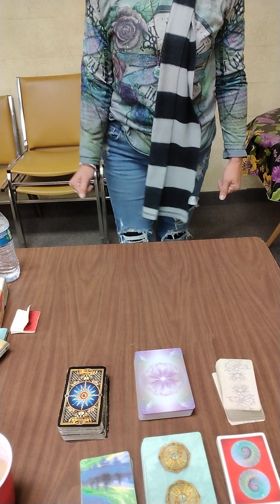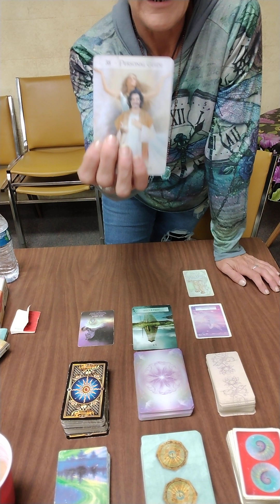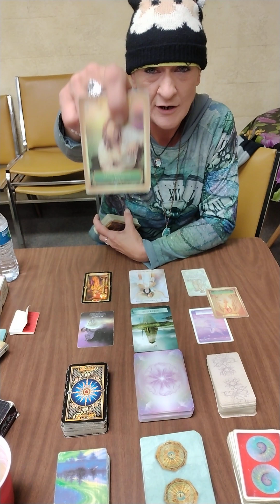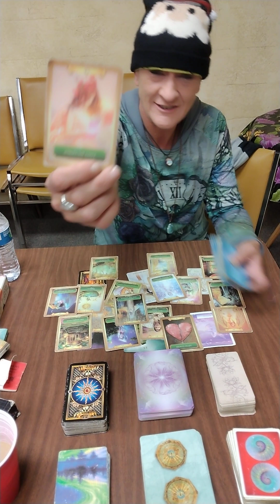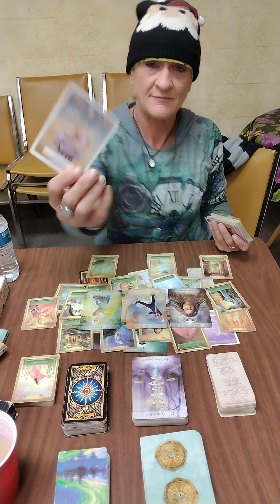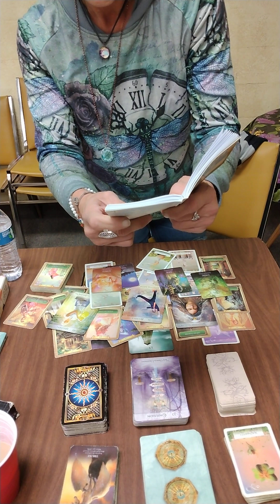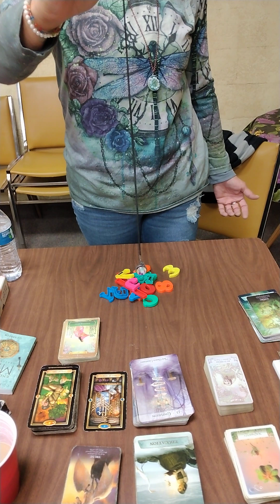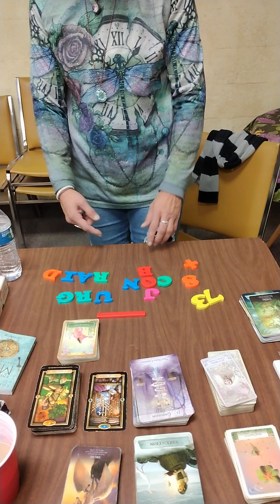🙌UR A LIGHTHOUSE A BEACON TO OTHERS!U R LOVED!collective RELEASE WHAT NO LONGER SERVES